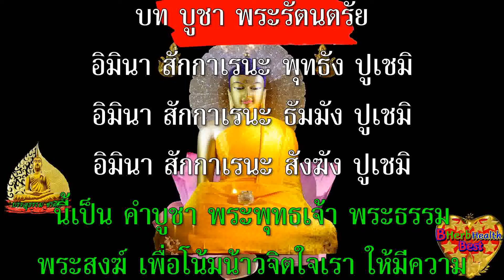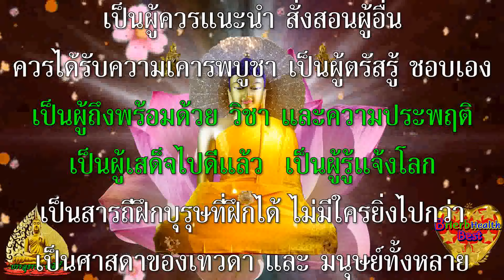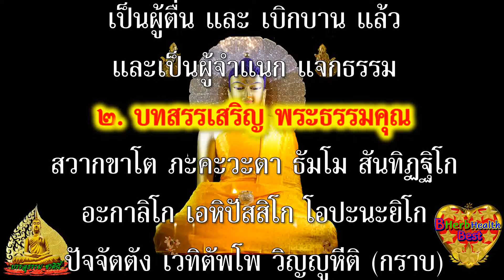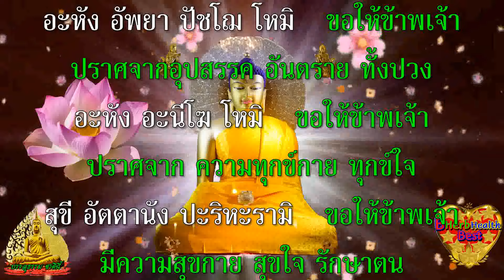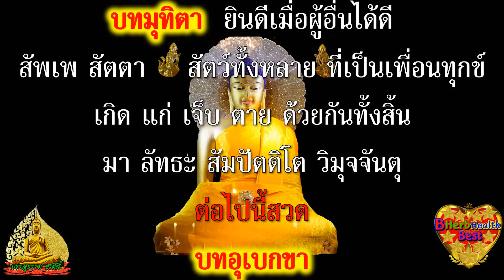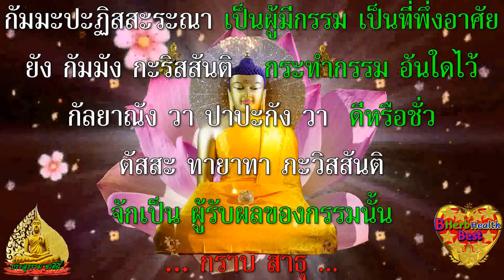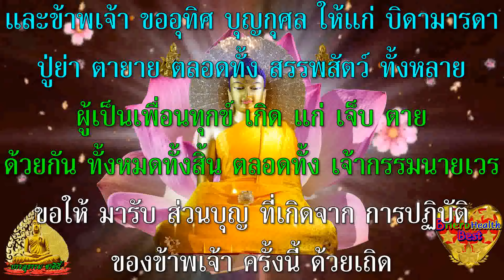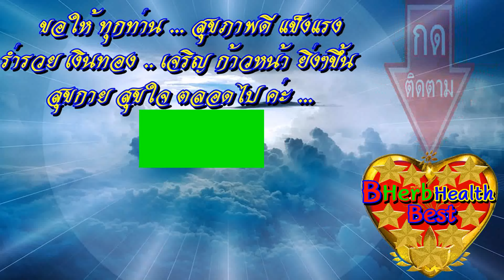วันละ1จบ จะโชคดี ทั้งวัน สวดมนต์ บทที่วิเศษสุด "อิติปิโส" คุณวิเศษมาก